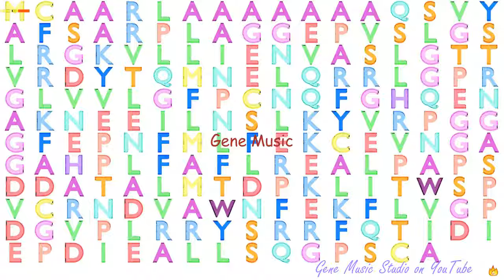Gene Music using Protein Sequence of GPX1 "GLUTATHIONE PEROXIDASE 1"